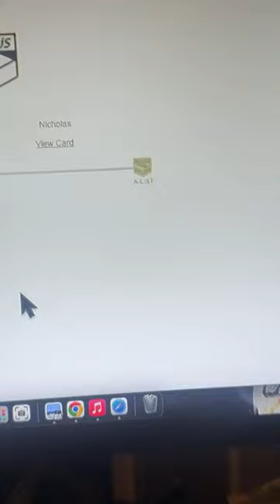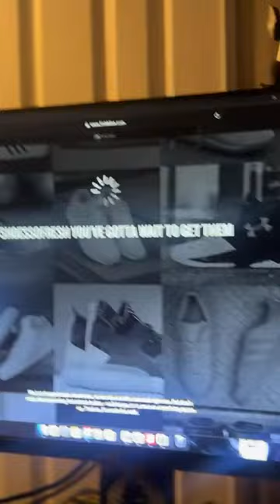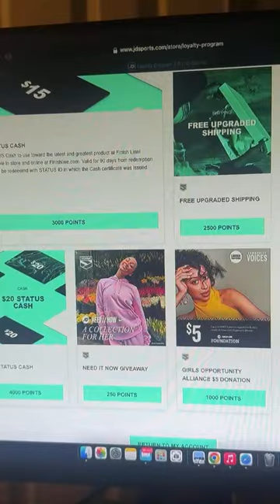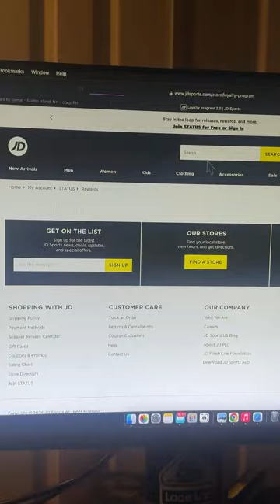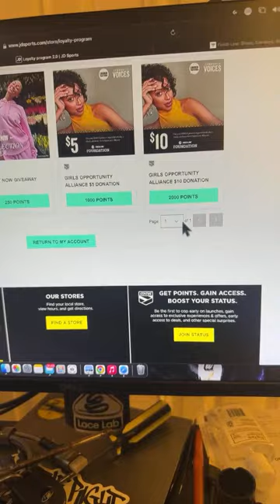THE NEW YORK DAD is live! My cats giving birth